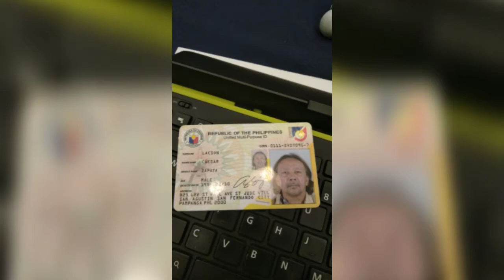Happiest days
Days before Dad said goodbye